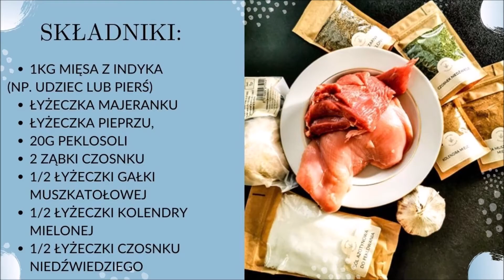Kiełbasa biała z indyka | Przepisy z Domowej Spiżarni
Kiełbasa biała z indyka, ma tę przewagę nad tradycyjną kiełbasą, że jest chudsza, i to właśnie ona będzie najlepsza np. dla dzieci.
Do wyrobu tej kiełbasy użyjesz białego mięsa, który ma delikatny smak i jest mniej tłuste.

Zastanawiasz się dlaczego warto zrobić domową kiełbasę białą?
Pomyśl sobie, że dajesz swojej rodzinie wyrób bez polepszaczy, uzupełniaczy i wypełniaczy! Totalne przeciwieństwo tego sklepowego.

Kiełbasa będzie doskonale komponowała się z domowym żurkiem, który podasz własnoręcznie wykonanym chlebku.